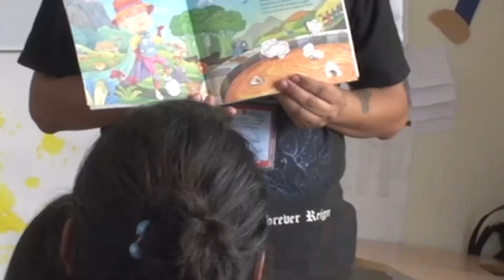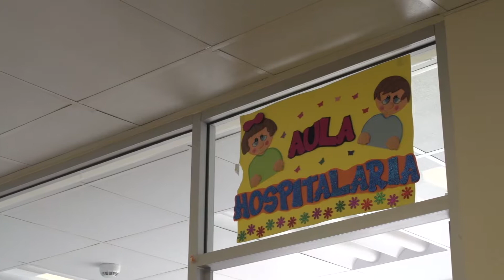TAMBO DE LECTURA - HOSPITAL DOCENTE CALDERÓN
Los Tambos de lectura son un proyecto del Plan Nacional del Libro y la Lectura "José de la Cuadra" que además de fomentar hábitos lectores entre los ecuatorianos, buscan trabajar con los distintos sectores sociales y en espacios tanto convencionales como no convencionales.